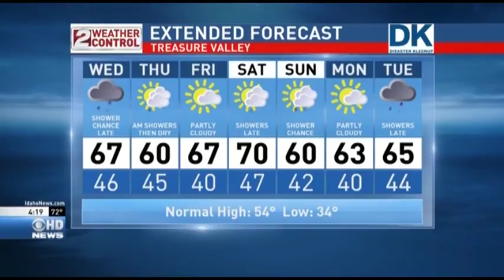Idaho PM Weather Mar 14